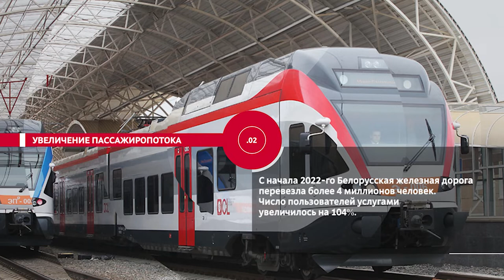НОВОСТИ ЭПИЗОДЫ 04 02 2022